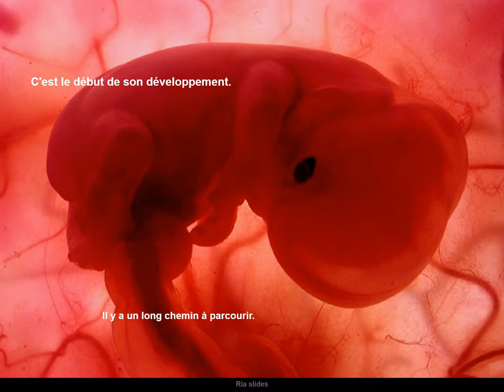Miracle de la Vie